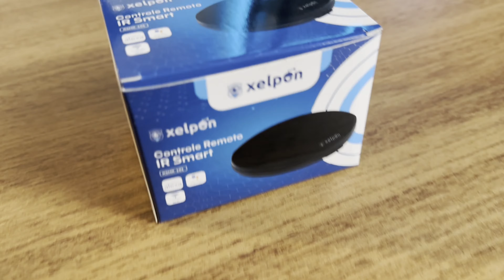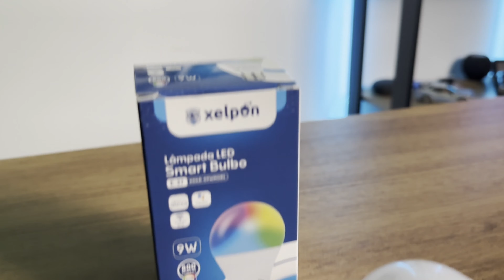Alarmes Smart para sua Casa Inteligente | Instale VOCÊ MESMO!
Muitas empresas querem “surfar” na onda de Casa Inteligente. A demanda está alta, estoques limitados e, com isso, a marca Xelpon, que já tinha foco em segurança, câmeras, DVRs, resolveu comercializar produtos de casa inteligente também. O que chama a atenção são os preços bem acessíveis e variedade de produtos com estoque aqui no Brasil. Assista o vídeo até o final e confira mais essa dica aqui no canal

Loja Xelpon Oficial no Mercado Livre

► Compre sua Alexa e Ajude o Canal:
Echo Dot 4ª Geração
Echo Show 5
Echo Show 8
Echo Show 10
Echo Show 15